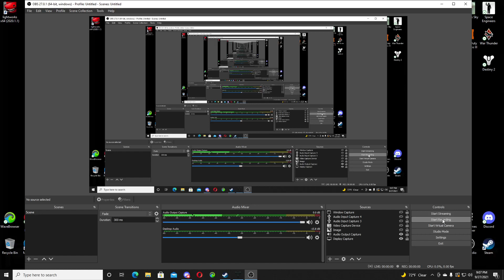destiny 2 XP FARM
LOL
I'am the new osiris